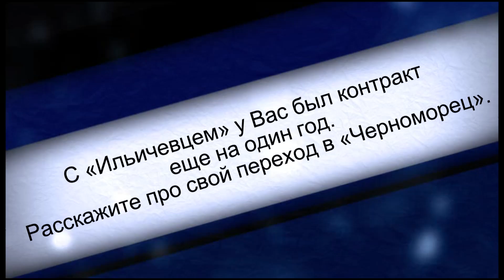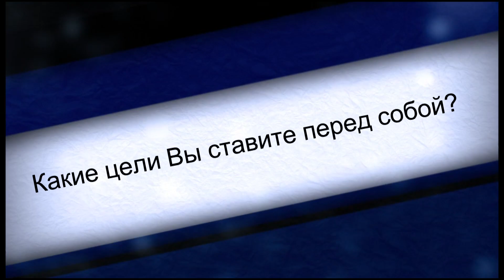Интервью Руслана Фомина